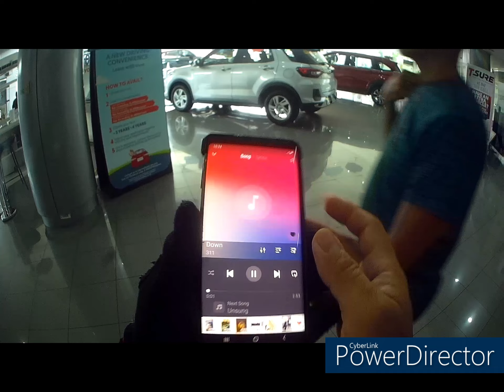Kasalanan ko ba?